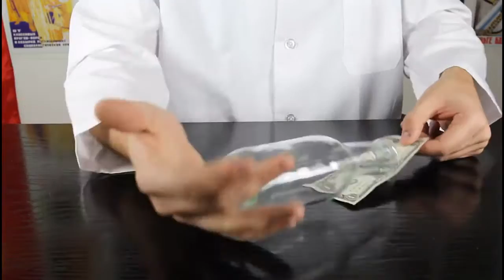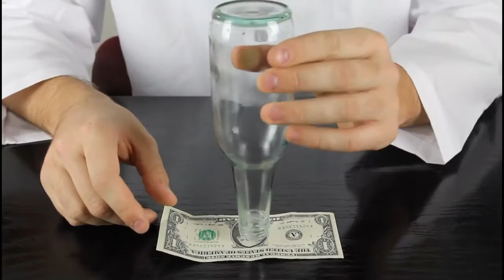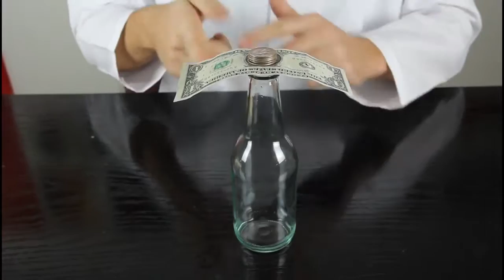10 Awesome Bar Bets!